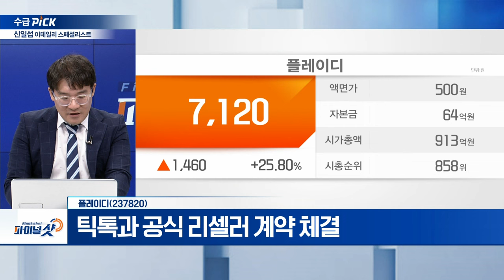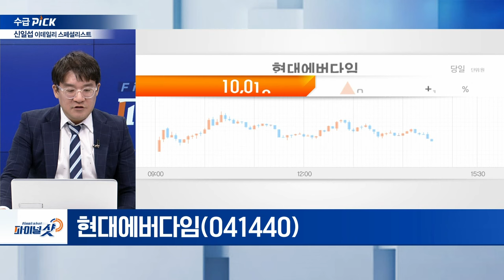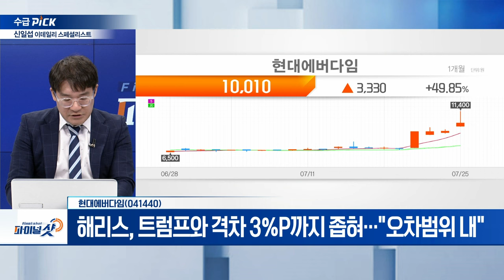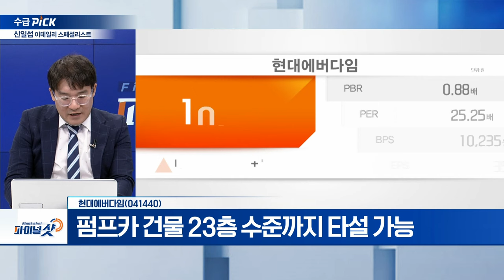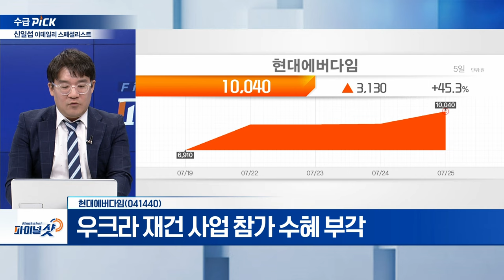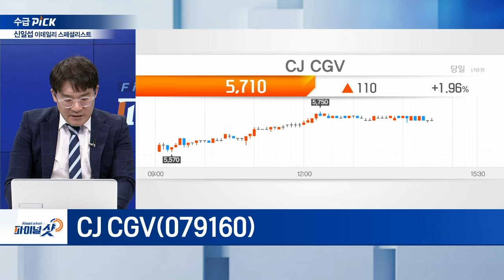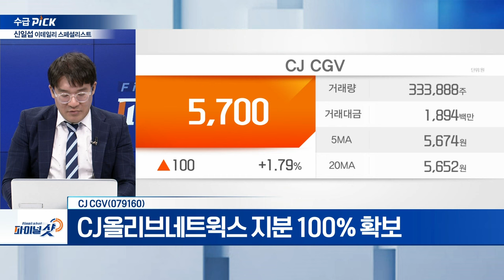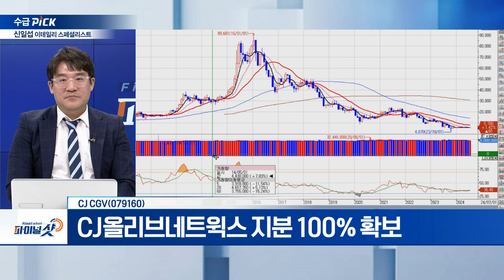플레이디, 현대에버다임, CJ CGV | Final Shot (20240725)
플레이디(237820)
- 네이버 ‘치지직’ 중간광고 도입
- 틱톡과 공식 리셀러 계약 체결

- 펌프카 건물 23층 수준까지 타설 가능
- 해리스, 트럼프와 격차 3%P까지 좁혀... 오차범위 내 접전“
- 우크라 재건 사업 참가 수혜 부각

CJ_CGV(079160)
- 5분기 연속 흑자로 안정 구간 진입
- CJ올리브네트윅스 지분 100% 확보